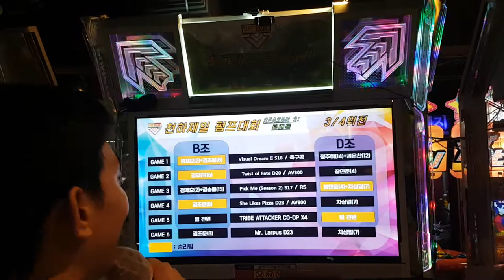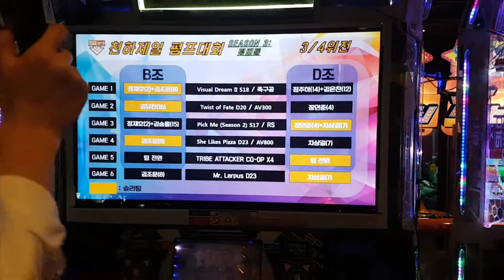[대회 직캠] 미스터 라푸스 D23 에이스 매치 Mr. Larpus Ace Match | 2018.09.02 GPF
GPF 3,4위 결정전 6차전 에이스 매치
미스터 라푸스 D23

에이스 매치는 별도의 챌린지 커맨드는 없이 더블 23 이상의 스텝을 랜덤으로 선곡해요(기계 추첨).